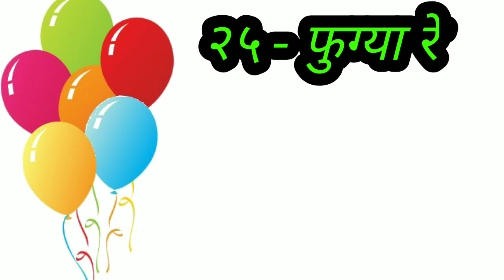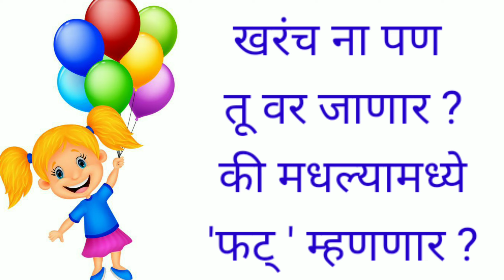२५- फुग्या रे.. सुंदर चालीतील कविता /दुसरी मराठी /पान नंबर-६६/ 2nd marathi/Fugya re